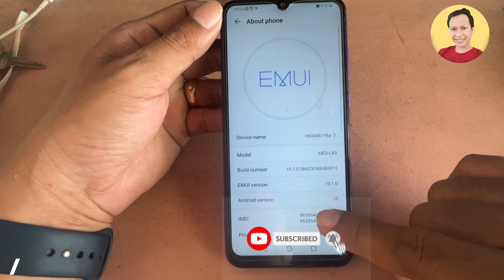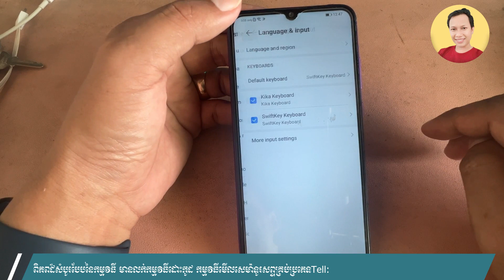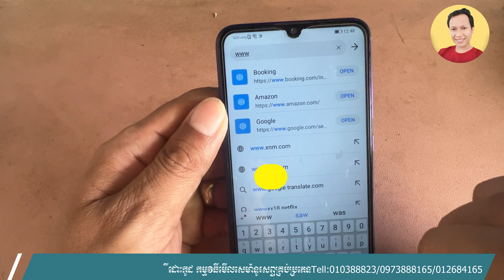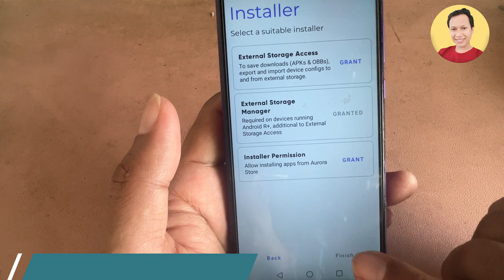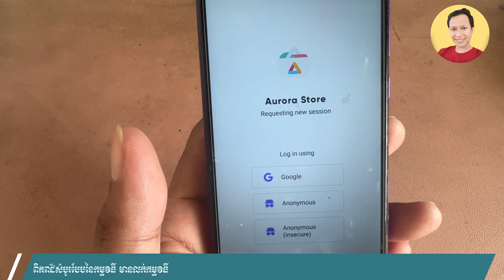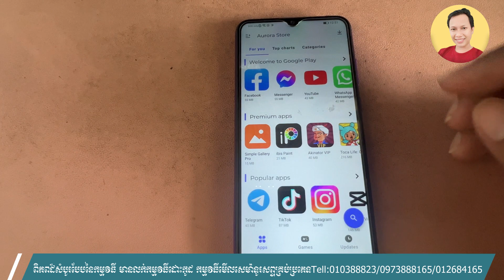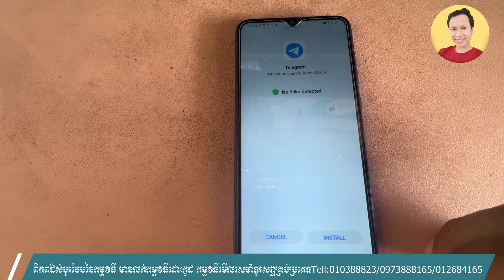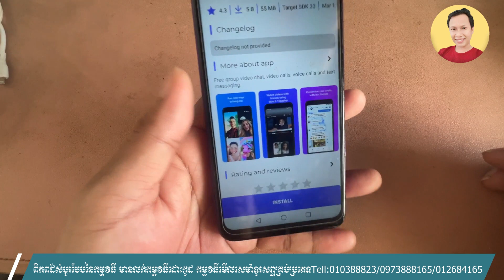របៀបតំឡើង​PLAY​ STORE លើ HAUWEI Y6Pនិងទូរសព្ទ័មួយចំនួនទៀតអត់មានPlay Store